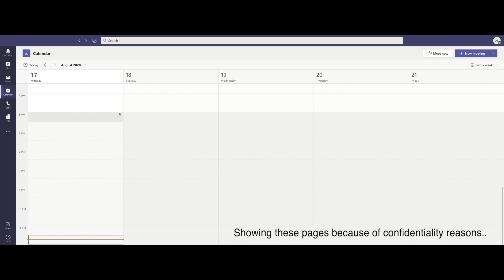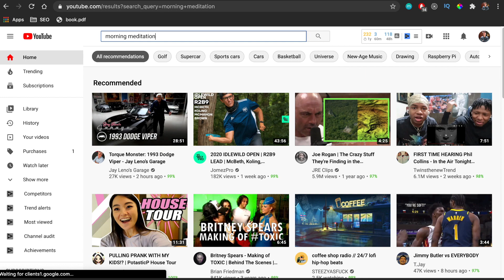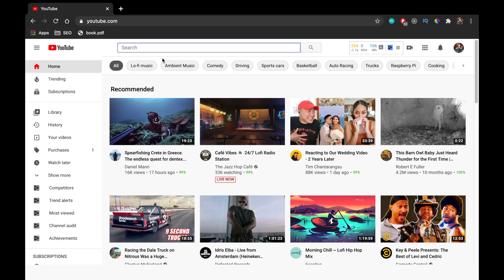A Day in My Life - Software Engineer at A Startup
A Day in My Life: I work as a front end software engineer for a startup called Provivi. In this video, I wanted to showcase what I do on a day-to-day while working remotely (due to COVID). Even though I can't show you our codebase, I can shed some light on our stack: Angular, Java + Spring, AWS, MySQL.